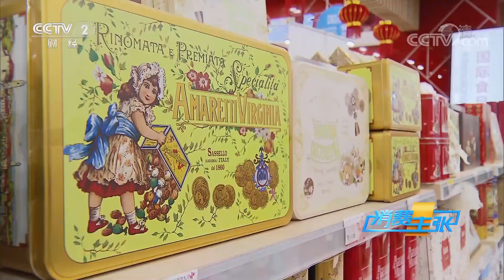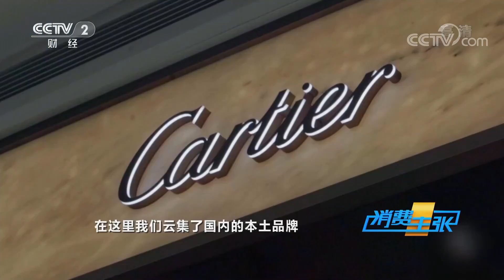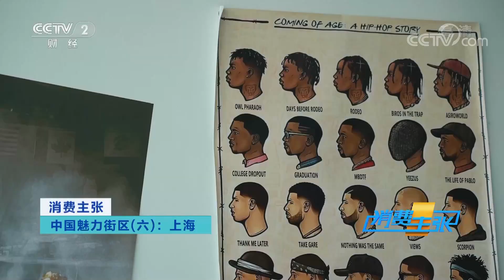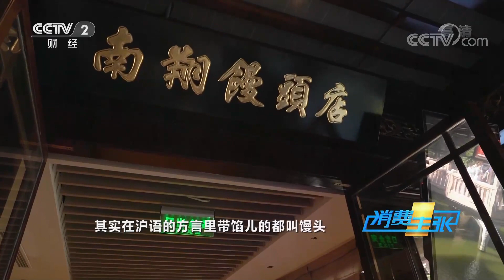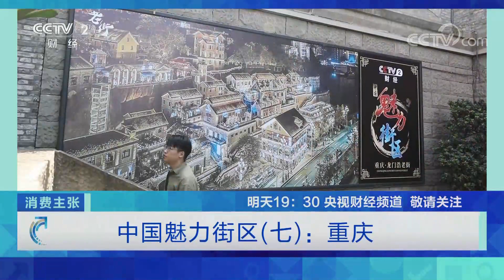上海：会跳舞的房子、药店里的奶茶、时尚外滩、新颖的集市 上海的魔幻魅力你知道多少？「消费主张之中国魅力街区」20211025 | CCTV财经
本期节目主要内容：
感受街区魅力，品鉴都市风华。上海这座城市集中展现了江南文化、海派文化和红色文化，漫步在上海的魅力街区，人们可以阅读建筑，体味城市的温度，感受浪漫的气息。上海这座城市永远是那么耐人寻味，无论是行走在闹市还是街巷弄堂，都能感受到国际大都市的独特魅力。